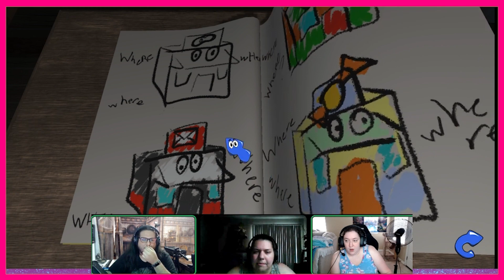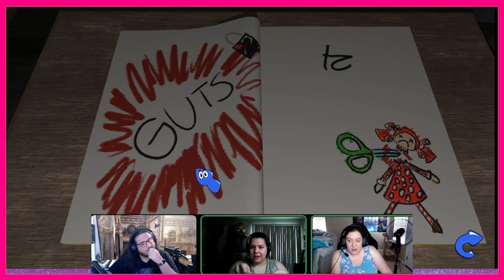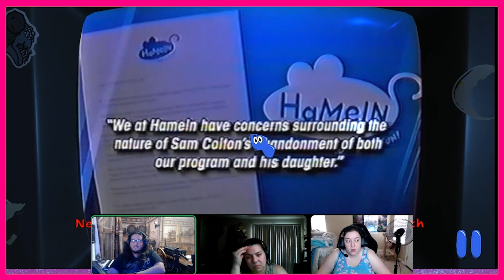Amanda the Adventurer: Eps 3 - Weather Warning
** In this channel we support  Black Lives Matter,  LGBTQIA and reproductive autonomy.  Here are some links where you can donate and get informed and involved. **

Game:  Amanda the Adventurer

Watch The Game Room live every Friday at 1pm CT
Friends:
Dickie's Book